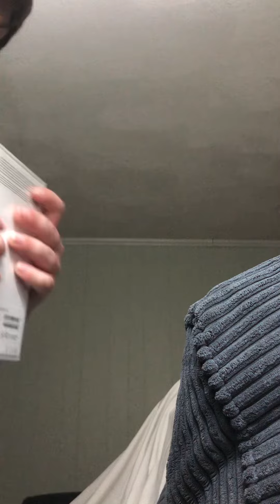video apple unboxing